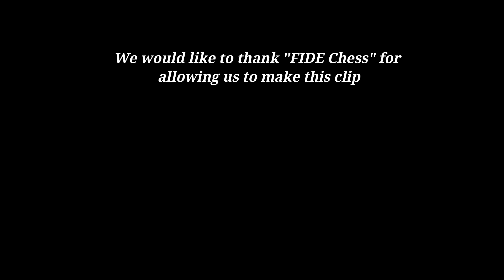Duda, Karjakin, and Carlsen Receiving Medals for FIDE World Cup 2021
We would like to thank FIDE Chess for giving us permission to make this short clip.

Mentions - @FIDE_chess @Chess24 @chess245 @chess @themagnuscarlsen